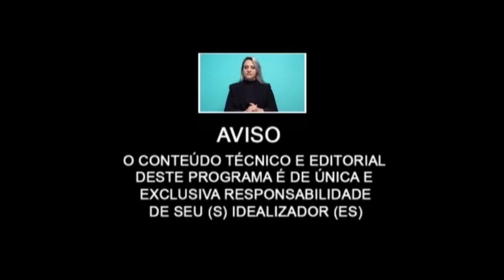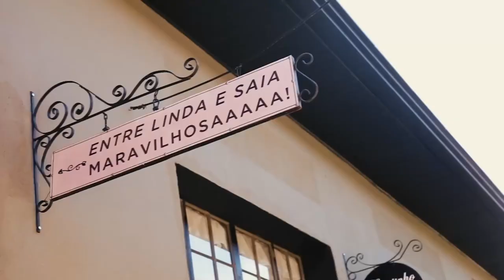SENAC ESTÁ COM CURSOS ABERTOS.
TÉCNICO EM PODOLOGIA
TÉCNICO EM RADIOLOGIA
TÉCNICO EM ENFERMAGEM